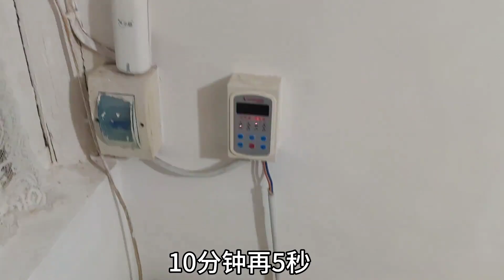兰兰总感觉住在平房通风不如楼房，有了香氛机问题解决了，开心 北京兰兰好物分享